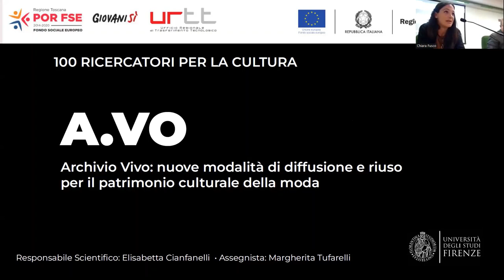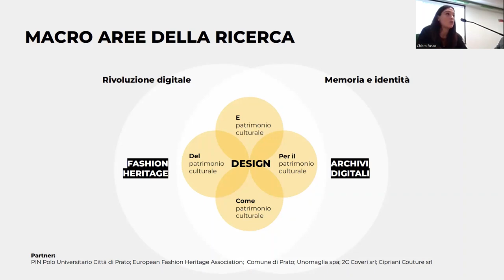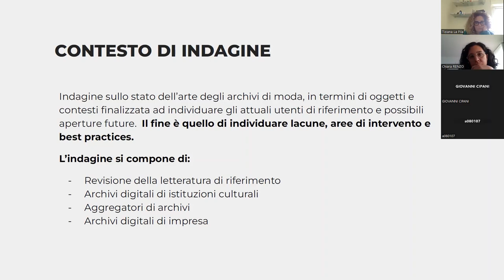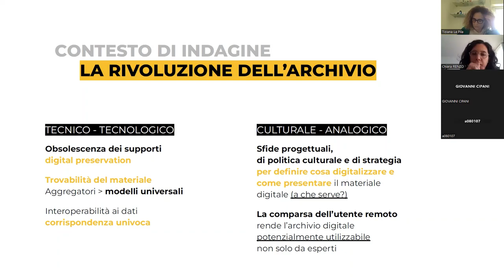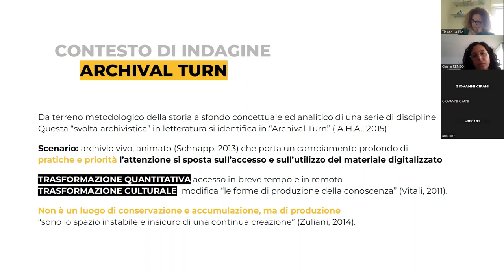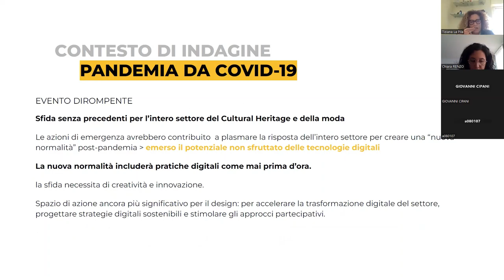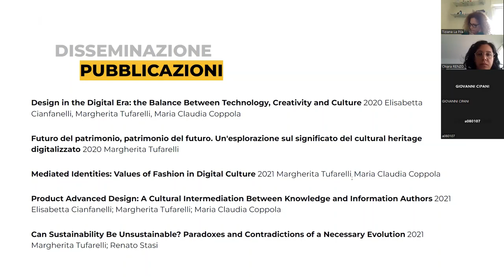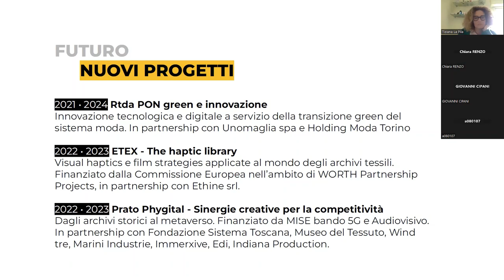100 RICERCATORI PER LA CULTURA: A.VO - Archivio vivo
A.VO - Archivio vivo. Nuove modalità di diffusione e riuso del patrimonio culturale della moda.

- Responsabile scientifico del progetto: Elisabetta Cianfarelli;
- Assegnistia del progetto: Margherita Tuffarelli.

Il ruolo della digitalizzazione per la salvaguardia e valorizzazione del patrimonio culturale è ormai più che consolidato.
Gli oggetti culturali digitalizzati rappresentano potenzialmente un sistema di conoscenze aperto a molteplici usi, riusi ed interpretazioni.
Tuttavia, gli archivi digitali non solo non trovano suﬃciente risposta nel pubblicoin termini  di consultazione e tanto meno di impiego, ma spesso non sono nemmeno conosciuti dai possibili destinatari.
Con particolare riferimento agli archivi tessili e di moda, il progetto intende indagare il ruolo dell’archivio oggi e svilupparne le potenzialità, elaborando nuove soluzioni applicative per favorire la diﬀusione e il riuso del materiale ai ﬁni di ricerca, didattica e come fonte di ispirazione per progettisti o più in generale creativi.
Per incentivare l’attivazione dei contenuti d’archivio, saranno delineate modalità di fruizione in grado di valorizzare il materiale digitale come risorsa di  conoscenza e supporto alle attività di progettazione e comunicazione strategica. Inoltre, l’interesse alla massima fruibilità delle informazioni sarà bilanciato con le esigenze di tutela del diritto della proprietà intellettuale degli autori o di chi detiene il materiale (licenze di utilizzo, CC, public domain).
La ricerca sarà articolata in tre fasi di lavoro. L’approccio sarà necessariamente interdisciplinare, avvalendosi in ciascuna fase sia del metodo e delle competenze del progettista (DIDA, 1° assegno) sia di quelle del giurista (DSG, 2° assegno).
Una prima fase sarà dedicata ad individuare gli utenti di riferimento in modo da deﬁnire i linguaggi e la struttura delle informazioni.
Il processo potrà avvalersi di strumenti di raccolta, gestione e proﬁlazione dei big data, tenendo conto della nuova normativa UE in materia di trattamento dei dati personali e privacy.
Nella seconda fase, l’attività di ricerca si occuperà di organizzazione ed ottimizzazione dei contenuti, elaborando parametri uniformi, valutando le possibilità di creare una piattaforma muti-sided e di usare strategie di crowdsourcing.
La terza fase si incentrerà su accessibilità e diﬀusione dei contenuti tramite attività didattica, call for ideas, contest, eventi periodici.
Contestualmente, si lavorerà per la costruzione di una rete di soggetti interessati che comprenda istituzioni ed imprese.
Il progetto consentirà lo sviluppo di buone pratiche che insieme costituiranno un modello espandibile e replicabile in altri contesti applicativi